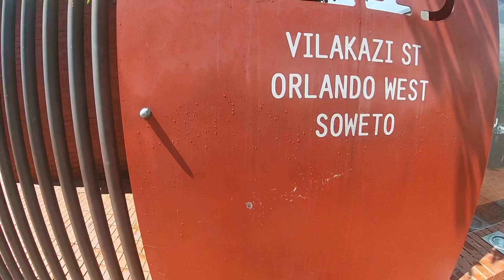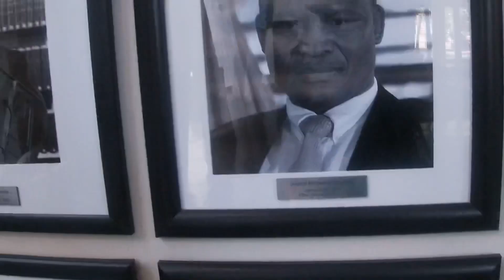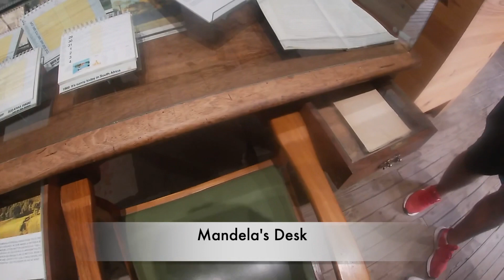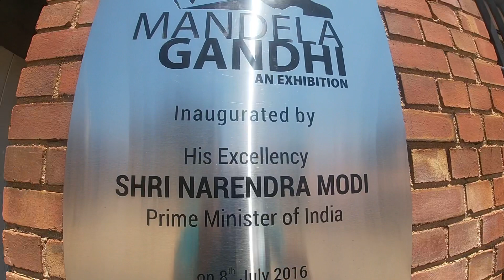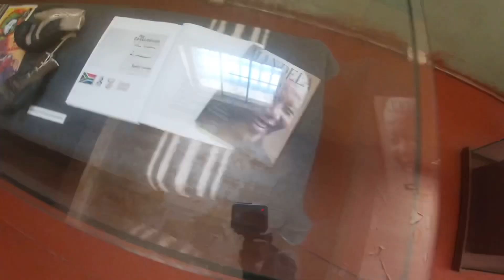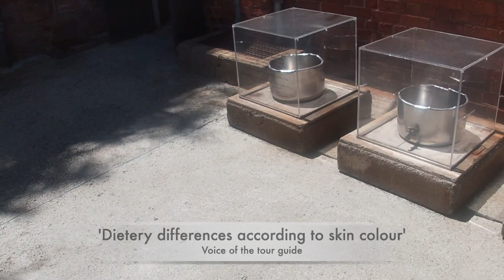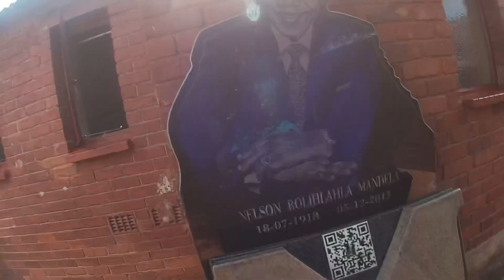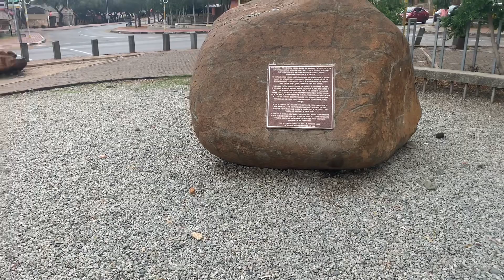Tracing Mandela’s footsteps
Visiting South Africa from Malawi led me to re-examine our shared history and aspirations. Though vastly different I could very much relate our history and what inspires us as Africans.